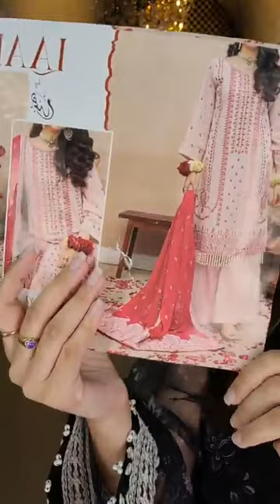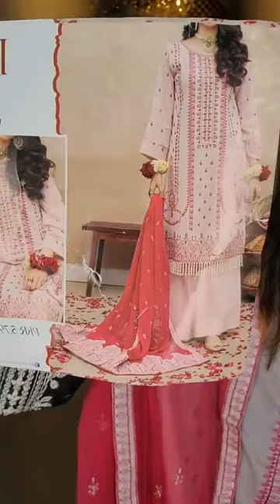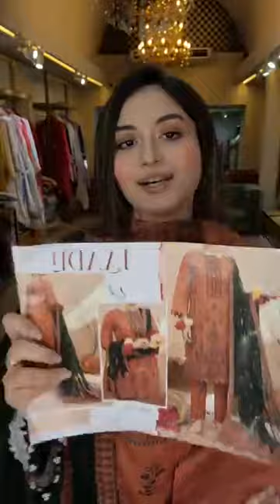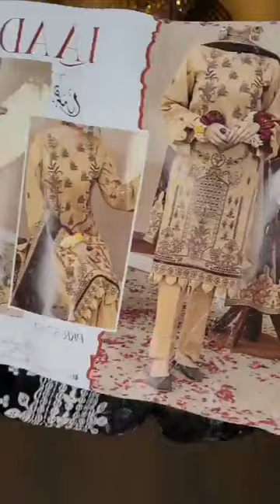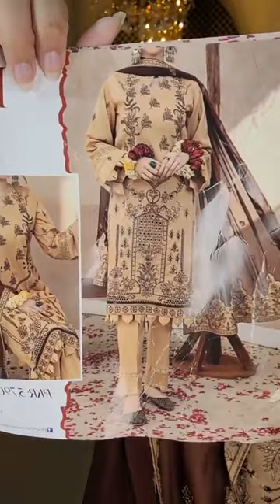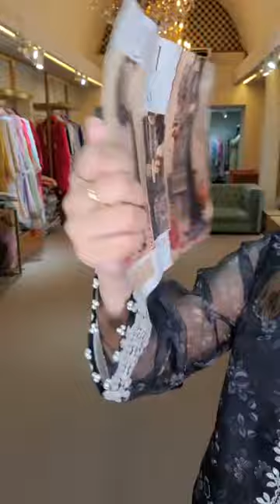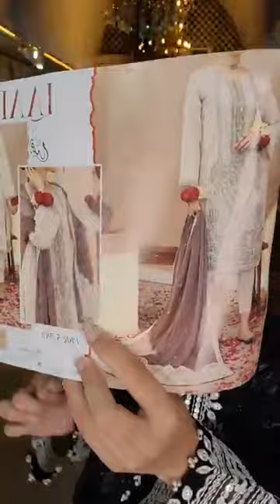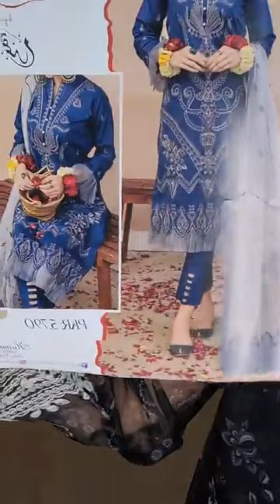Laadli by Humdam Luxary Lawn Collection 2023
Complex.